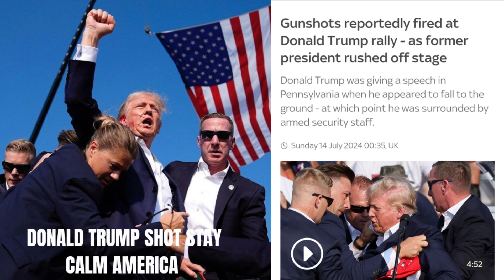DONALD TRUMP SHOT NO SURPRISE THERE HE'S ONLY PLAYING HIS PART IN THIS WELL SCRIPTED REALITY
Donald trump is playing is part